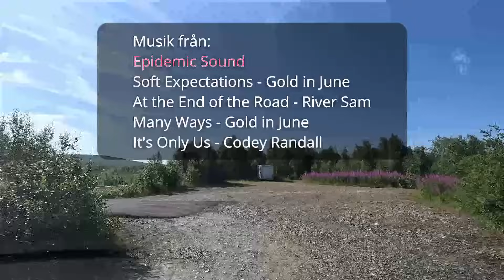Fyra Fina Fricampingplatser i Finland och Sverige.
I denna filmen tar vi det mest lugnt och återhämtar oss från sjukdom, men vi passar på att förflytta oss lite, och visar så klart upp platserna vi står på. Vi gillade alla fyra, men som alltid kommer det bero på vilken plats man får och hur många som finns på platsen hur bra det blir.  Just nu var dessutom myggen och vädret ett problem på ett par av platserna, så det blev inte så mycket tid ute.

Platserna vi visar i filmen:
Seskaröbron utanför Haparanda: #88163
Itäpuolentie vid Kemiälven norr om Tervola: #94539
Ylläksentie, norr om Kolari: #101282
Enontekiö, längs E8 norr om Karesuando: #142345

Alla sätt att följa våra resor och stödja vårt arbete hittar ni här: